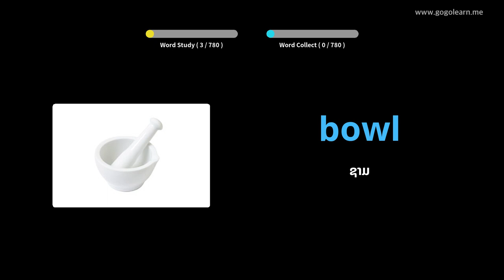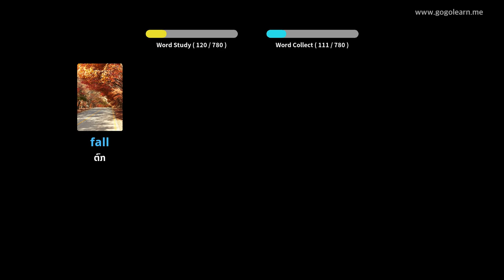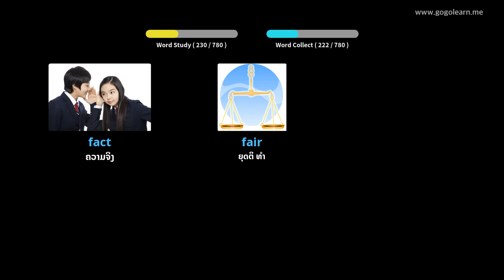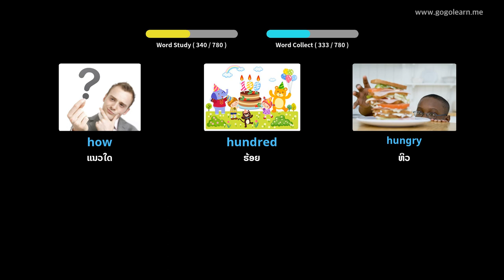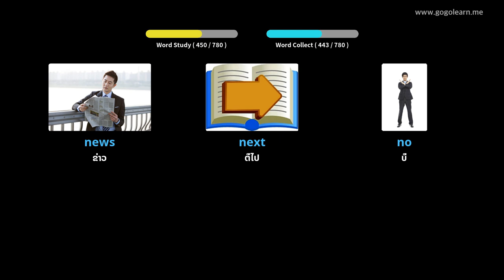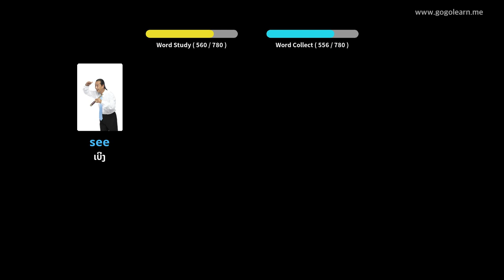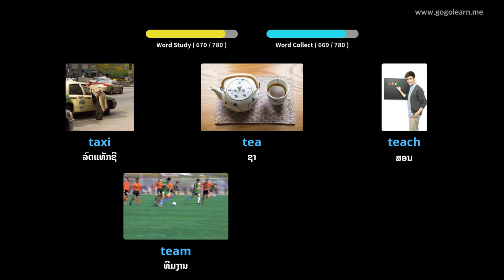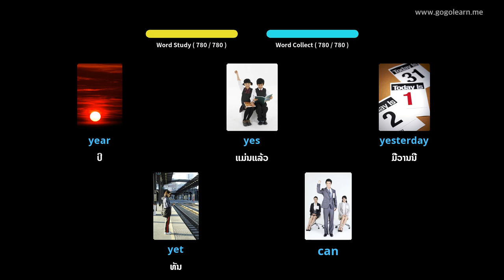ເດັກ ຄຳ ສັບພາສາອັງກິດ |Golearn